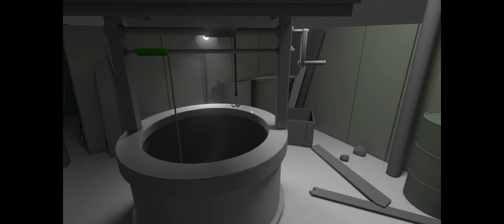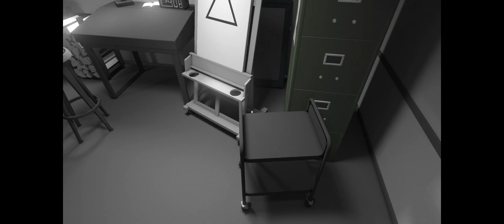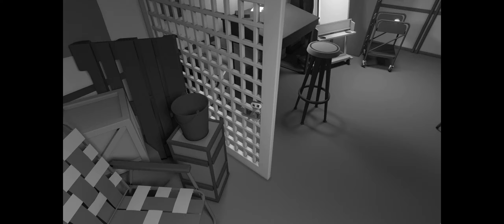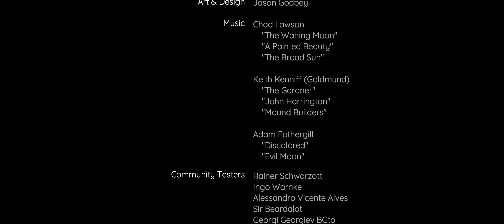Discolored - Playthrough (indie puzzle adventure)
A lonely roadside diner in the middle of the desert. The locals say it’s lost all its color. You are sent to investigate.

Discolored is a strange and surreal puzzle adventure, taking place over two-or-so hours in a single desolate location. Your mission: restore the color to this once-vibrant world. What caused the colors to disappear? How can they be brought back? As you explore, you'll solve an array of inventive puzzles and uncover a selection of clues - leading you to discover the deeper secrets of this strange place at the end of an abandoned highway.

Features:
  - First-person exploration fused with intricate and inventive puzzle-solving
  - A single environment that changes and expands as you play
  - A striking, pared-back aesthetic, with a beautiful haunting soundtrack
  - Designed to be experienced in a single sitting - playable in two-or-so hours

System Requirements:
    Minimum:
        Additional Notes: Requires a 64-bit processor and operating system